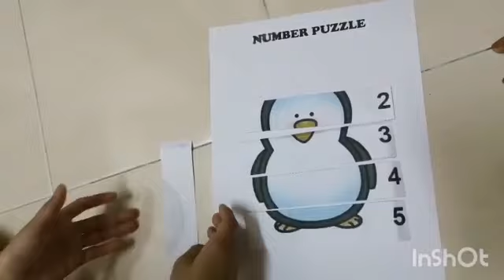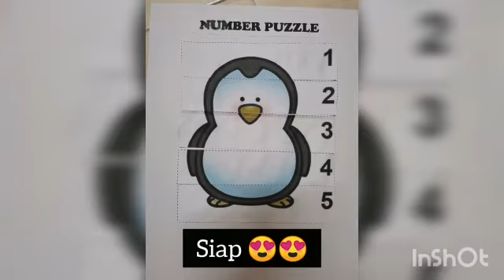NUMBER PUZZLE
Objektif
1. Mengira dan susun puzzle dengan baik.
2. Sebut gambar yang terhasil.
3. Susun puzzle dengan kemas